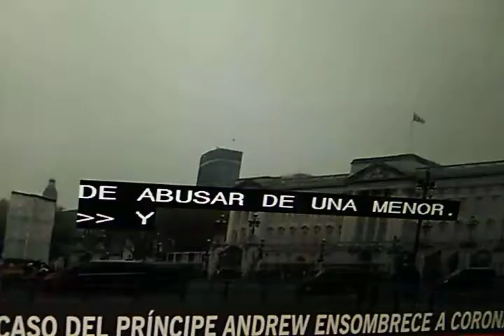La Reina Isabel despoja de sus titulos a su hijo.